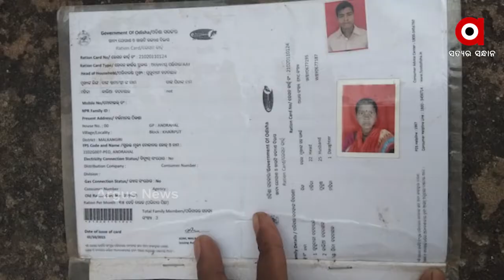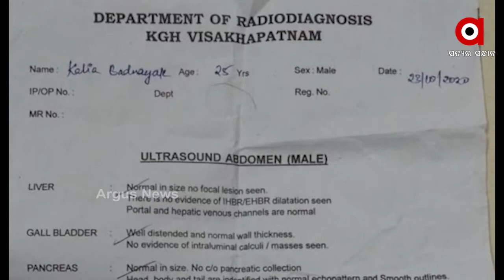ଟଙ୍କା ନାହିଁ ବୋଲି ବନ୍ଧା ପଡିଲା ମୃତଦେହ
ଆନ୍ଧ୍ରରେ ହସ୍ପିଟାଲରୁ ଛାଡିଲେନି ମୃତଦେହ । 3 ଦିନ ବିଶାଖାପାଟଣାରେ ବନ୍ଧା ପଡିଲା ବଣ୍ଡା ଯୁବକଙ୍କ ରାଜୁ ବଡନାୟକଙ୍କ ମୃତଦେହ । ଦୁର୍ଘଟଣା ପରେ ତାଙ୍କୁ ଅଧିକ ଚିକିତ୍ସା ପାଇଁ ନିଆଯାଇଥିଲା କିଙ୍ଗଜର୍ଜ ହସ୍ପିଟାଲ । ହେଲେ ସେଠାରେ ମୃତପରେ ଛାଡିନଥିଲେ ଶବ.